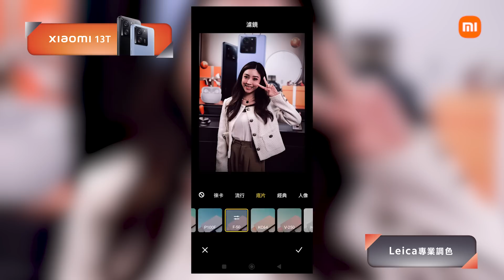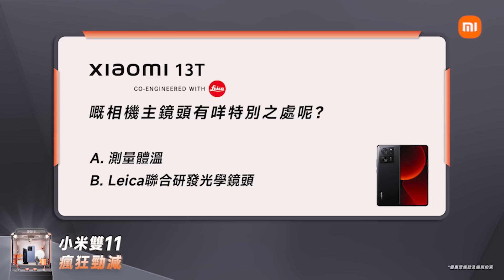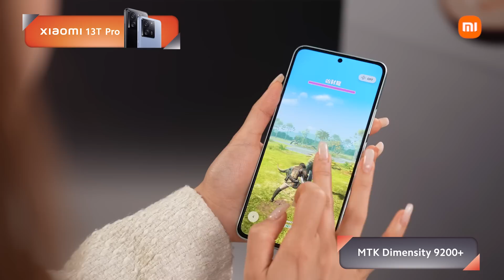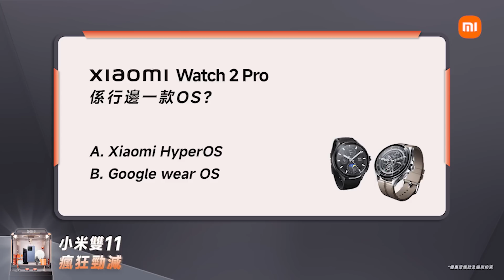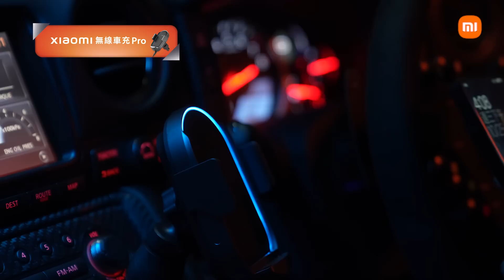【小米雙11瘋狂勁減】低至$111搶購智能家電及手機！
10月31日 8pm 上 mi.com 睇直播，大量直播優惠等你嚟拎！

- 一系列精選產品以直播限定價發售
- 低至$111限量搶購智能家電及手機
- 拎直播限定5折折扣券*及同HK$111無門檻現金券
- 答問題有機會贏最新產品

仲有好多優惠等住你嚟拎！

小米雙11瘋狂勁減 10月31日 8pm :
mi.com 雙11瘋狂勁減直播
*新品不適用，上限減HK$1,111